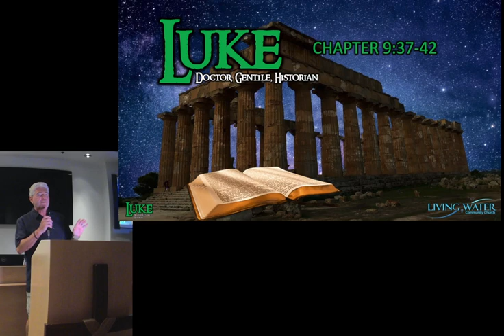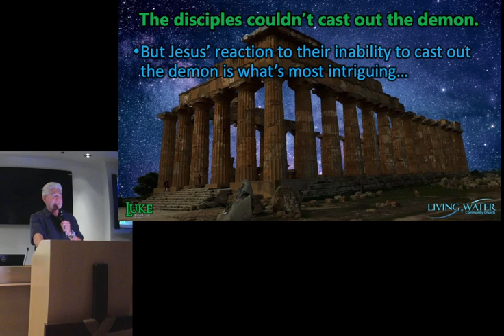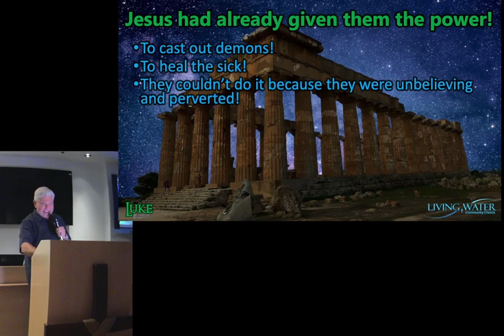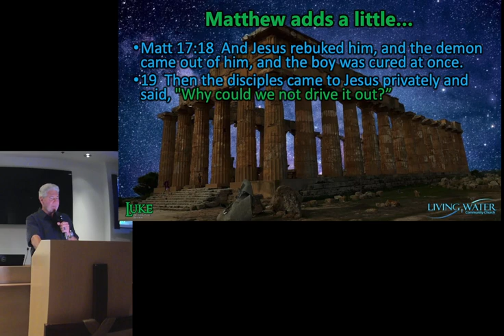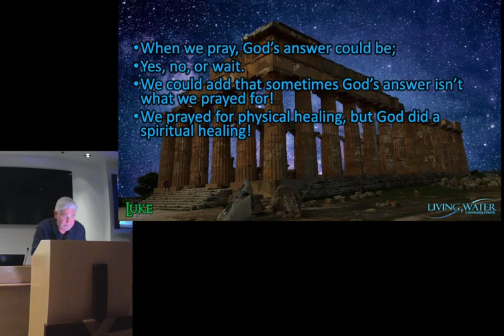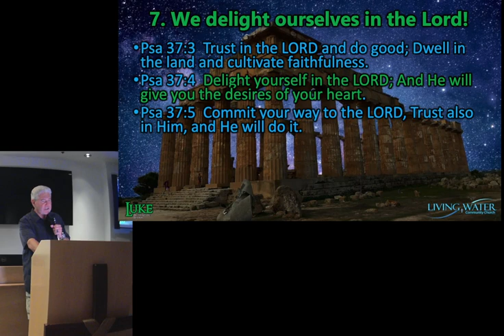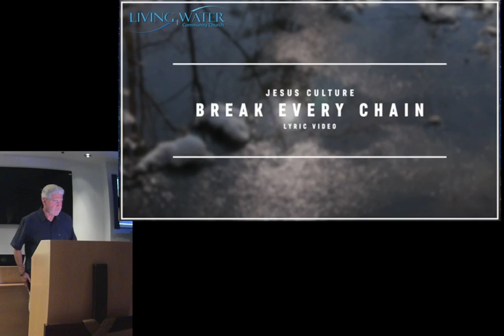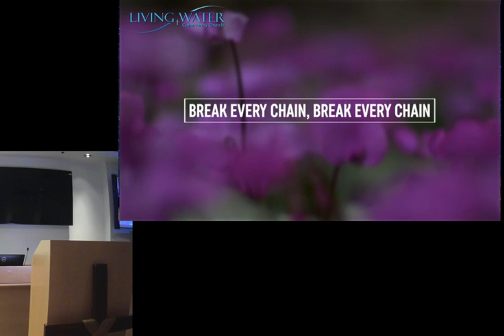Luke 9 vs 37 to 42 How To Pray Prayers That Are Answered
In the hustle and bustle of our daily lives, we often find ourselves worrying instead of praying.
And even when we do pray often times we doubt that those prayers will get answered.
What makes our prayers truly effective in drawing us closer to God and ushering in His blessings into our lives?
We will find that out today!  8 keys to praying prayers that are answered!